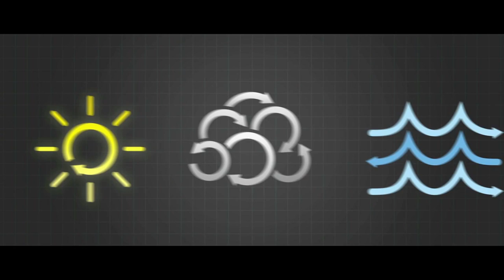Adulteración de informe de CONAF para aprobar Hidroaysén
Pauta de. Prensa

Día: Lunes 31 de enero
Hora: 11.00am
Lugar: 7mo Juzgado de Garantía, Centro de Justicia, Pedro Montt s/n, Santiago

El Senador Guido Girardi junto a Patricio Rodrigo de " Patagonia Sin Represas' presentan querella criminal contra quienes resulten responsables por adulteración de los informes de CONAF en evaluación ambiental del proyecto Hidroaysen, denuncia dado a conocer por sindicato de Conaf.